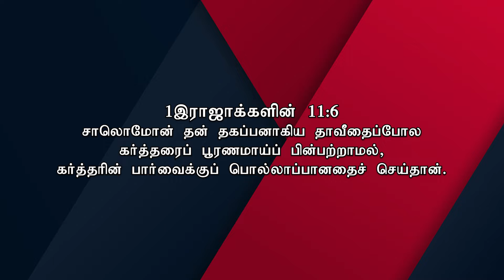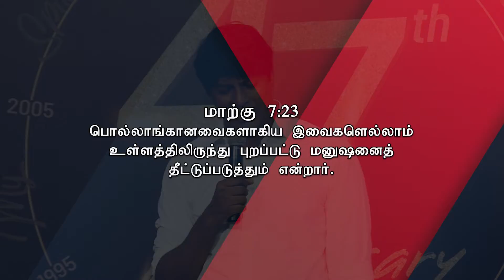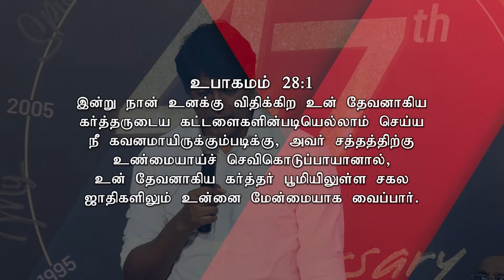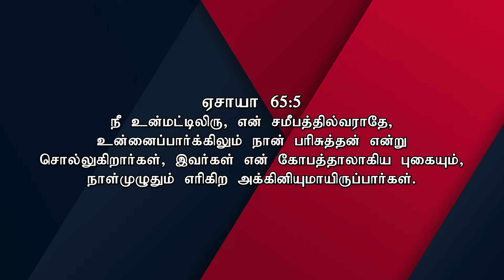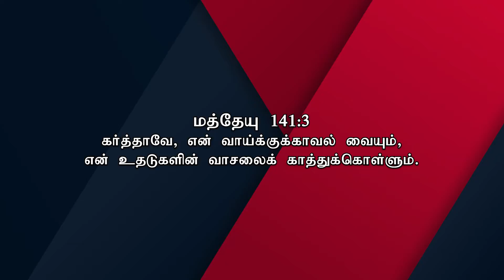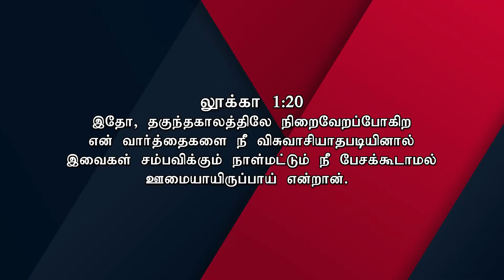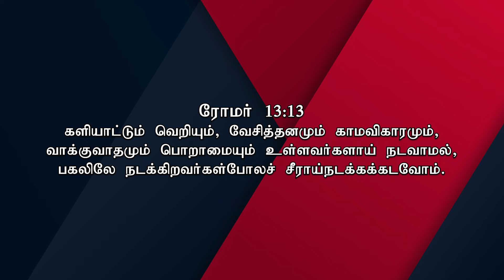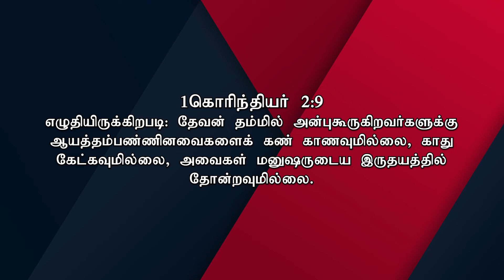September Promise Message 2022 | Ps.Soulwinner | Tamil Bible Messages | Bible Sermons |Siswa Mission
September Promise Message 2022 | Ps.Soulwinner | Tamil Bible Messages | Bible Sermons | Siswa Mission  | Tamil Bible Message |
Tamil Christian Messages | Bible Sermons | Bible Sermons in Tamil | Christian Messages | Tamil Christian Messages 2022 | Bible Sermons 2022